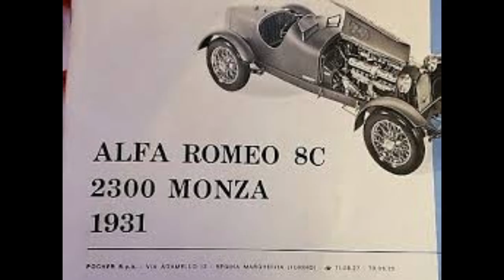alfa romeo 8c 2300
Sapete cosa fare.